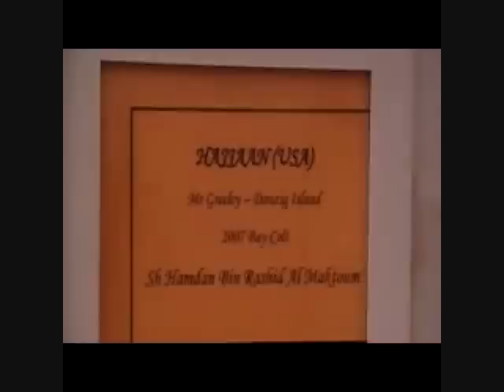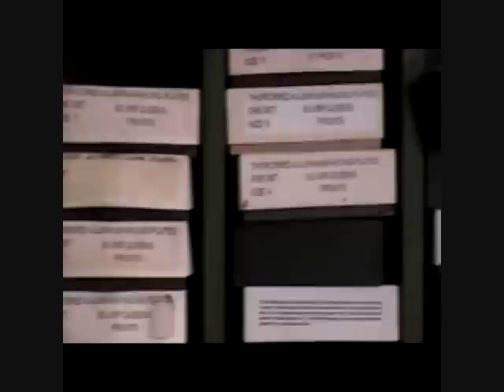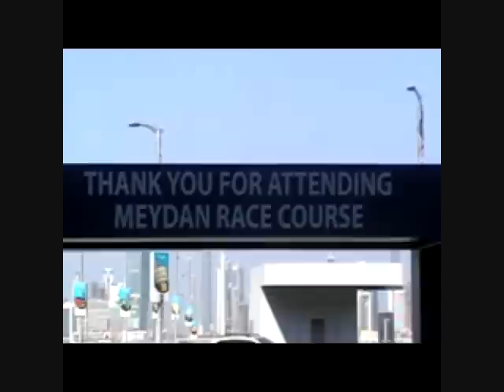Meydan Stable Tour 2012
Meydan Stable Tour in Dubai in December 2012.
Get up close and personal with Meydan's four-legged athletes on a behind-the-scenes stable tour. Have all your racing questions answered and get on the inside track at Meydan's bustling stable yards.
Stable Tour guests are treated to a five-star buffet breakfast at Meydan's Farriers restaurant before heading out to the stables for an hour-long tour.
Tour groups will be picked up at 9am after breakfast and taken to the stables, where they will meet their tour guide and learn the histories of the horses stabled there.
Guests will be shown round the stables, tack room, feed room, farrier's room and the equine swimming pool or treadmill where horses are conditioned away from the track.
The tour will then head back to the grandstand, where guests will view the Jockeys' Locker Rooms, Horse Connections' Lounge, Parade Ring and Saddling Enclosure areas, which are all used on race nights.
Meydan Stable Tours run every Sunday, Tuesday and Wednesday, 8am to 11am from November 11, 2012 to March 20, 2013.